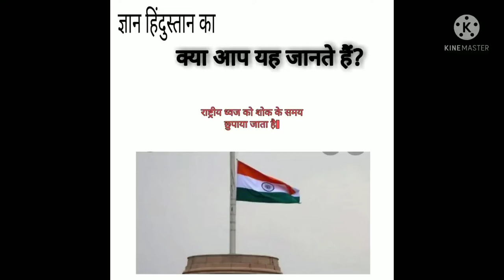तिरंगा को कब कब झुकाया जाता है? # youtube short # about indian flag short#